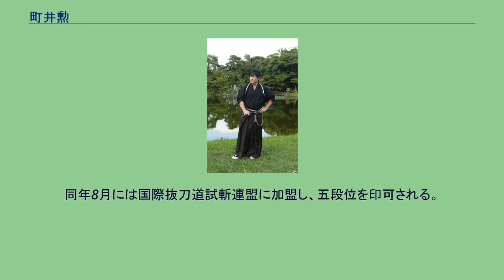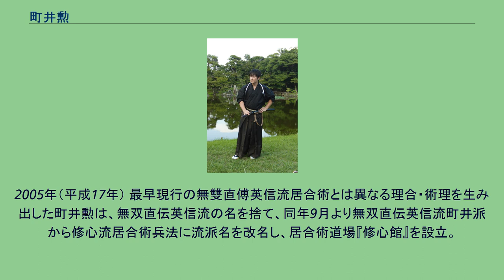町井勲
町井 勲（まちい いさお、1973年（昭和48年）8月20日 - ）は兵庫県川西市在住の居合術家（修心流居合術兵法創流者）、刀剣商、刀剣研師。
兵庫県川西市在住の居合術家。
修心流居合術兵法創流者であり、ギネス世界記録を6つ保持している。
2004年無双直伝英信流町井派を創派するも、2005年には無双直伝英信流の名を捨て、新たに修心流居合術兵法へと改名創流。
独自に無双直伝英信流の古伝の復元を目指し、居合道場 『修心館』 にて 「居合術」 の指導を行い、日々研鑽を重ねる。
刀剣研師、刀剣商をつとめる傍ら、不定期でTV番組への出演等も行っている。
2007年フジテレビの人気番組ザ・ベストハウス123のスペシャル生放送で千本斬のギネス記録更新に挑み、韓国人が保持していた記録を大幅に更新して、千本斬1位の座を再び日本に取り戻した。
以降マスコミからの注目を集め、特に鞘に納まった状態の日本刀を使用した瞬速の居合斬りでその名を知られるようになり、これまでに国内外を問わず、TV番組にも多数出演し、数多くの偉業を成功させている。
2011年、「千本斬」の記録が「GUINNESS WORLD RECORDS 2012」グローバル版に紹介され、掲載された日本人二人のうちの一人となった。
幼少より武道経験豊富であり、7歳時より始めた剣道の他、宝蔵院流高田派槍術、長刀、弓道も嗜む。
1993年（平成5年） 吉岡早龍の下で無雙直傅英信流居合術を修業開始。
一太刀目は牽制であり、二太刀目で殺傷するとまことしやかに流布され、刀剣に対する作法すら正しく伝承指導しない、スポーツと化した現代の無双直伝英信流に疑念を抱く。
1999年（平成11年） 全日本居合道連盟、無雙直傅英信流居合術五段位取得以降全ての昇段審査を辞退。
その後、所属道場の日本居合道連盟への移籍に伴い日本居合道連盟に於いて五段位を印可される。
2004年（平成16年） 抜付の一撃必殺提唱のもととして独自の道を歩み始め、無双直伝英信流町井派として活動を開始。
同年8月には国際抜刀道試斬連盟に加盟し、五段位を印可される。
その後、正統とされる無双直伝英信流の理合や身体捌きから大きく変化を遂げ、それまで牽制とされてきた抜付水平の一太刀目を、事実、一撃必殺と呼べる斬撃力高いものへと昇華させた。
2005年（平成17年） 最早現行の無雙直傅英信流居合術とは異なる理合・術理を生み出した町井勲は、無双直伝英信流の名を捨て、同年9月より無双直伝英信流町井派から修心流居合術兵法に流派名を改名し、居合術道場『修心館』を設立。
以降どの連盟や団体にも加盟せず独自に活動を続けている。